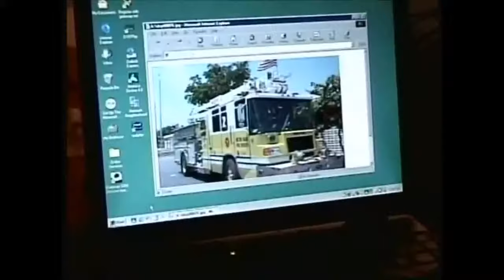Margate fire with CSFD and BCFD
1999 Margate mutual aid fire. Residential working structure fire Coral Springs Fire Department, Broward County Fire Department ,North Lauderdale fire department